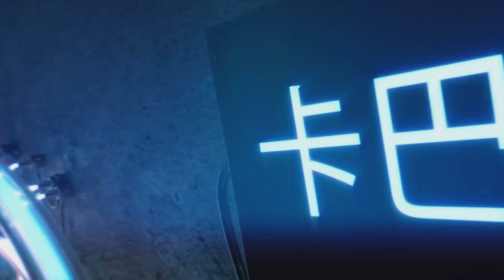Сybersecurity professionals: Eva Galperin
What does it mean to be a cybersecurity professional nowadays? Life itself sends Eva topics to investigate and open the world’s eyes. In this video, Eva Galperin describes the secrets of her success.

Eva Galperin, director of cybersecurity at the Electronic Frontier Foundation and head of EFF’s Threat Lab.

“My advice for aspiring young security researchers is to look where no one else is looking. When everyone is looking at supply-chain attacks or China or Russia or Iran, there are a lot of eyes on the problem. A lot of the most interesting research that I have ever done has been focused on looking where no one else thinks is worthwhile.”

Follow our Facebook group and find out more amazing stories and tell us yours!